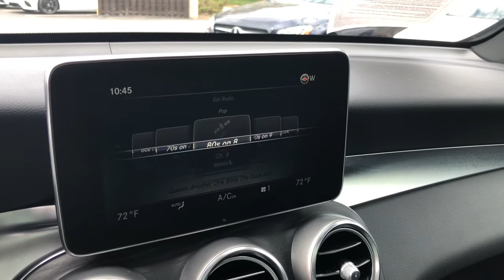2018 Mercedes-Benz GLC Bloomfield Hills, Birmingham, Troy, Royal Oak, West Bloomfield, MI 8880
Black Used 2018 Mercedes-Benz GLC available in Bloomfield Hills, Michigan at Mercedes Benz of Bloomfield Hills. Servicing the Birmingham, Troy, Royal Oak, West Bloomfield, MI area.
2018 Mercedes-Benz GLC GLC 300 - Stock#: 8880 - VIN#: WDC0G4KB7JV073172

Certified. Black 2018 Mercedes-Benz GLC GLC 300 4MATIC 4MATIC 9-Speed Automatic 2.0L Turbocharged 1.99% FINANCING WITH MBFS, CLEAN CARFAX 1 OWNER, MERCEDES CERTIFIED UNLIMITED MILEAGE WARRANTY, 115V AC Power Outlet, Blind Spot Assist, COMAND Single CD/DVD, DVD Coding, Heated Front Seats, Heated Steering Wheel, KEYLESS GO, Multimedia Package, Navigation Map Updates For 3 Years, Panorama Roof, Premium Package, Radio: COMAND System w/Navigation, SiriusXM Satellite Radio, Touchpad.brbrRecent Arrival! Odometer is 4744 miles below market average! 21/28 City/Highway MPGbrbrMercedes-Benz Certified Pre-Owned Details:brbr  * Vehicle Historybr  * Limited Warranty: 12 Month/Unlimited Mile beginning after new car warranty expires or from certified purchase datebr  * Includes Trip Interruption Reimbursement and 7 days/500 miles Exchange Privilegebr  * Warranty Deductible: $0br  * Roadside Assistancebr  * 165+ Point Inspectionbr  * Transferable Warranty